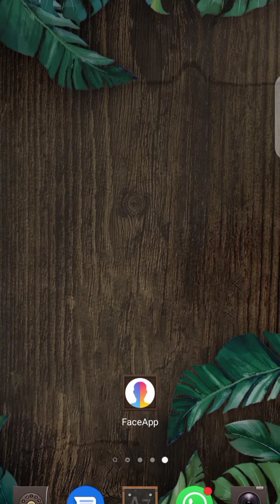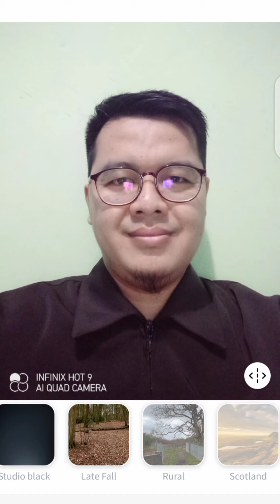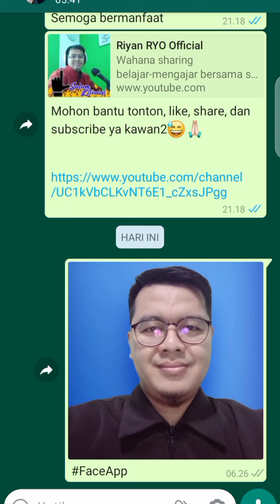Hanya 5 menit kurang Merubah Latar Pas Foto dengan Aplikasi Face App di HP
Setelah kemarin merubah latar pas foto dengan MS Word sekarang lebih mudah lagi

Selamat menyaksikan dan mencoba.